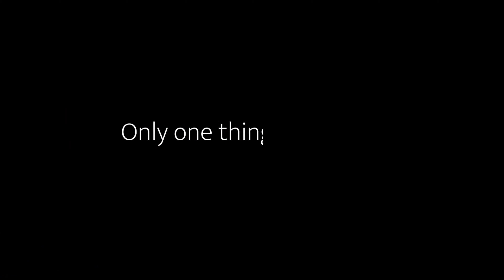Vikas Dani | Direction Showreel | Film Links in the Description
Vikas Dani is an Award wining Filmmaker, Writer & Musician. His films have won numerous accolades and have got recognitions in some of the very prestigious film festivals around the globe including 39th Montreal World Film Festival. His film "Pankh" was included in the honourable list of Indo-German Film Society & his recent film "Coffee & Wine" have garnered more than Half million YouTube views in just a short span of time.

Additional : Worked as Associate Director in the Music Video featuring Vijay Dahiya & Zoya Afroz & Produced by Soham Rockstar Entertainment